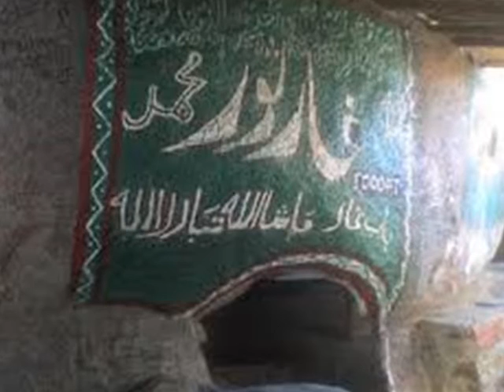Rabiul awwal gift Mary Aqa jo tashreef lay naat by Zia ur Rehaman ZIA